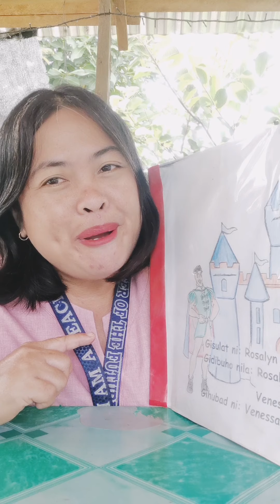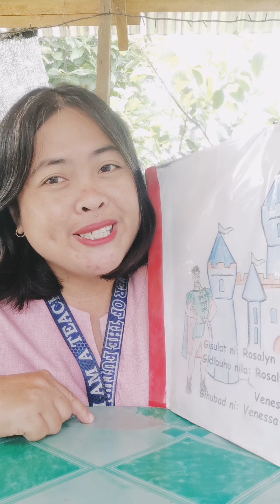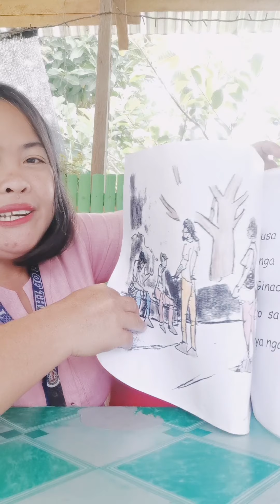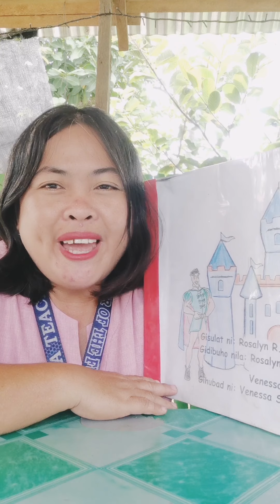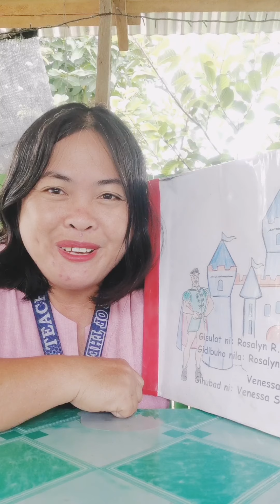Story Telling:Ang Prinsipeng Tapulan Maligo